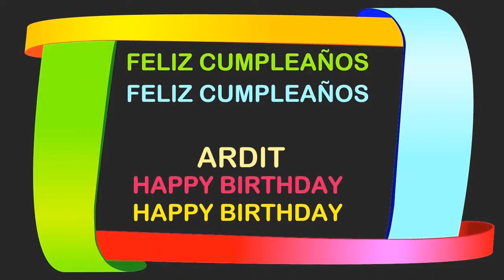Ardit Birthday Postcards & Postales